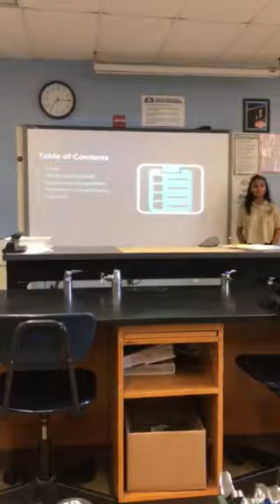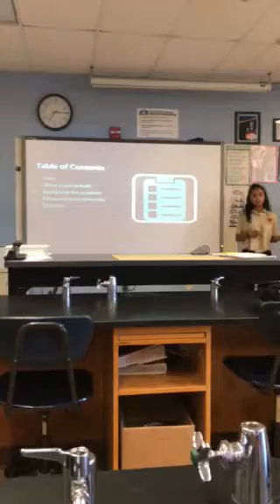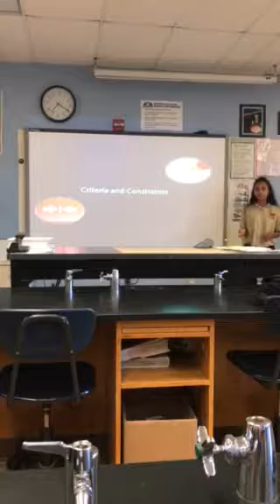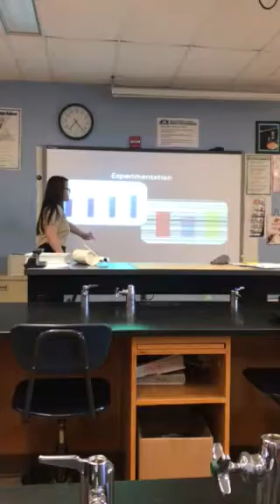Bocce Ball: Unity, Equity, and Balance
Challenge Night Presentation. 1 June 2017.